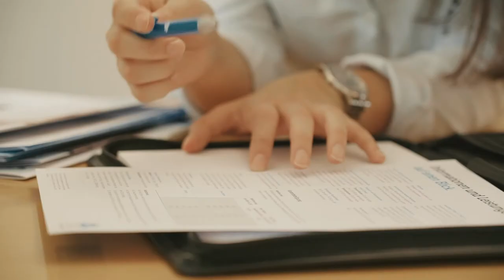KV-Lehre hinter den Kulissen? CSS gibt dir einen Einblick!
Ein Einblick in den Alltag einer Lehrstelle bei der CSS in Luzern als Kauffmann/-frau santésuisse EFZ